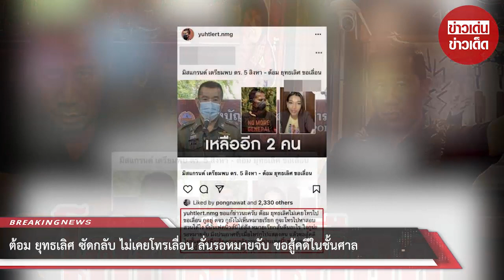ต้อม ยุทธเลิศ ซัดกลับ ไม่เคยโทรเลื่อน ลั่นรอหมายจับ ขอสู้คดีในชั้นศาล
ขอบคุณที่มา :
ขอขอบคุณข้อมูลจาก: